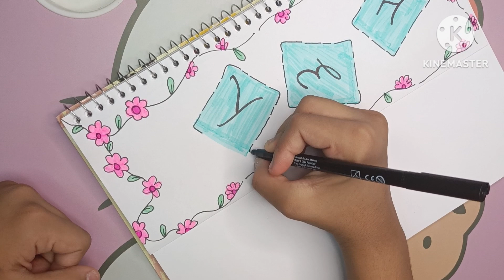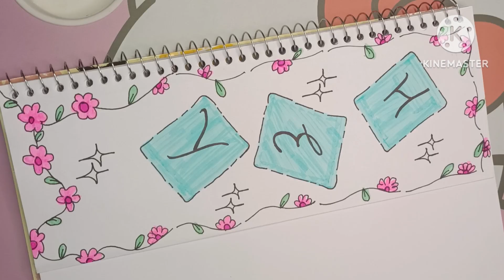what to do with the front page in diary✨💮| easy diary idea@Bp_bts0.2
what to do with the front page in diary✨💮| easy diary idea‎@Notez_gurl275  ‎@Aesthetic_Craft0112

hey my aesthetic girls!!💓💮so here I'm with another DIARY releated video after a long time... do pls watch full video plsssss like the video and share with your family and friends and subscribe to my channel and plss give a lot of love and support to my channel i give you✨💮💓. TAKE CARE OF YOU MY AESTHETIC PEOPLES GIRLS 💜💜💜💜💜.